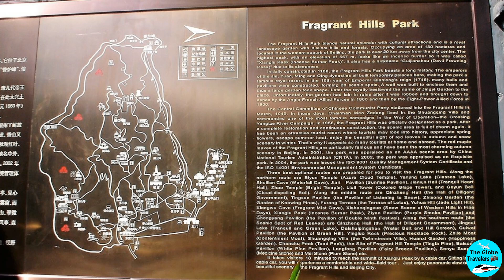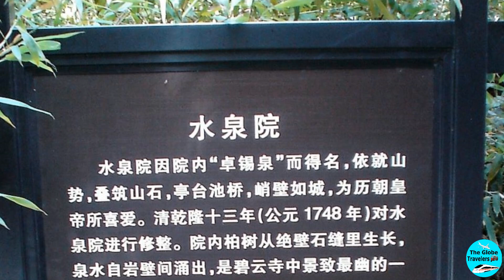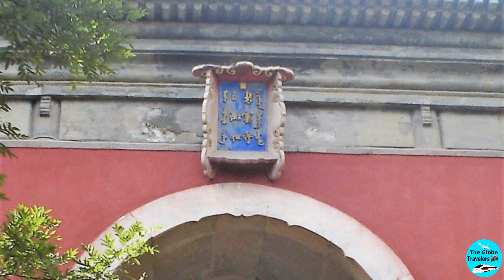Fragrant Hills Beijing – September 26, 2008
Fragrant Hills Park or Xiangshan Park (香山公园) is a public park and former imperial garden at the foot of the Western Hills in the Haidian District, Beijing, China. It was also formerly known as Jingyi Garden or "Jingyiyuan" (靜宜園). It covers 160 ha (395 acres) and consists of a natural pine-cypress forest, hills with maple trees, smoke trees and persimmon trees, as well as landscaped areas with traditional architecture and cultural relics. The name derives from the highest peak of Fragrant Hills, Xianglu Feng (Incense Burner Peak), a 557-meter (1,827 ft) hill with two large stones resembling incense burners at the top.

The syllable xiang in the Fragrant Hills' Chinese name Xiangshan refers to incense, not fragrance per se. This name is perhaps derived from the name of the highest peak Xianglu Feng (香炉峰), literally: "Incense-burner Peak". The bronze-cast incense burner (with remote roots in ritual bronzes) being a common article found in temples. Indeed, incense was also often used as a metonym for temples.

History
The park was built in 1186 in the Jin dynasty (1115 to 1234) and expanded during the Yuan dynasty and Ming dynasty. In 1745, the Qianlong Emperor (1711–1799) of the Qing dynasty ordered the addition of many new halls, pavilions and gardens and gave it a new name, Jingyi Palace (Garden of Tranquility and Pleasure). Many of the relics in the park were damaged by foreign troops during two major attacks. In 1860, British troops set the Old Summer Palace ablaze, burning it to the ground along with the Gardens of Perfect Brightness, causing extensive damage to many relics in the park. Another attack in 1900 by the Eight-Nation Alliance caused destruction to the park and to the Summer Palace built by Empress Dowager Cixi. Since 1949, the Chinese government has been engaged in continuous restoration and development in the area.

Fragrant Hills Park is recognized as one of the major tourist attractions in Beijing. When autumn arrives, the natural scenery in the park turns spectacular, with fiery red smoke tree leaves covering the mountain side. Every year, thousands of tourists ride the cable cars through the park in order see the hills in autumn colors. The grand opening of the annual Red Leaf Festival of Beijing takes place there.

There is also the Fragrant Hills Hotel, designed by Ieoh Ming Pei, which is more traditional than most of his designs.